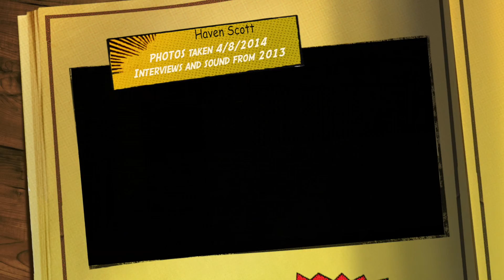Byers Multimedia Assignment Comm. 3090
The photos for this assignment were taken April 2014. The sound and the interview are from old footage from 2013.